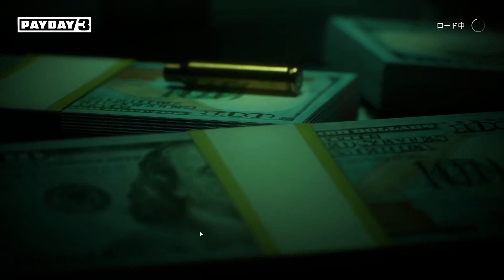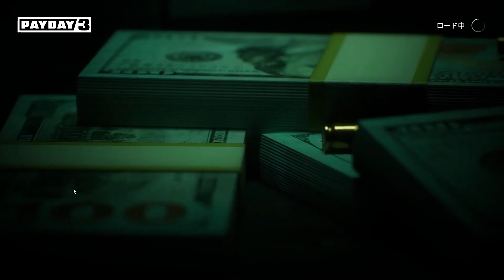【PAYDAY3】βテストオンラインで遊んでみたぁ初見プレイの巻✨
PAYDAY3のβがsteamから参加できまっす✨強盗のFPSシューターゲーくらいの知識でいきなりマルチでわけわかめみんなうまくて初回で無事に強盗成功1回マッチング失敗でソロでやったけどさっぱりわかんなかったけど3回目で流れがわかったけどサーマイトの着火方法がわかんなかった・・・楽しいけどいそがすぃけっこう大変だなぁって思ったの巻♪